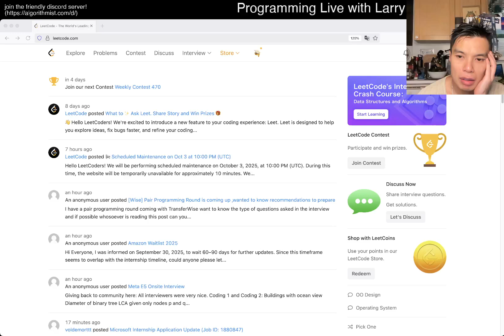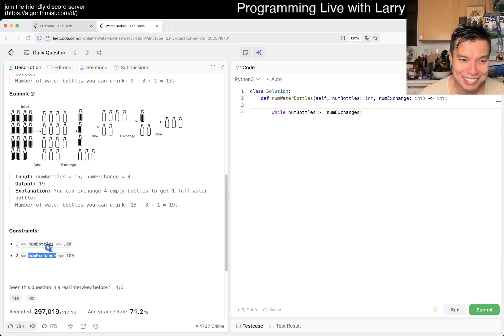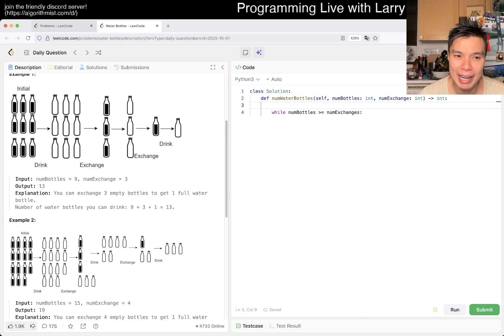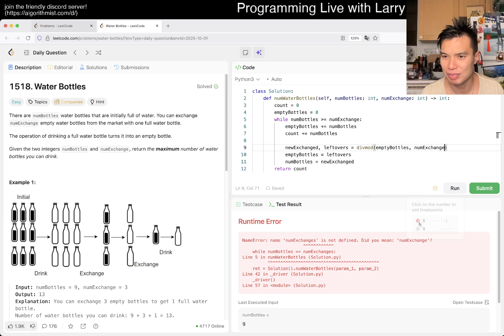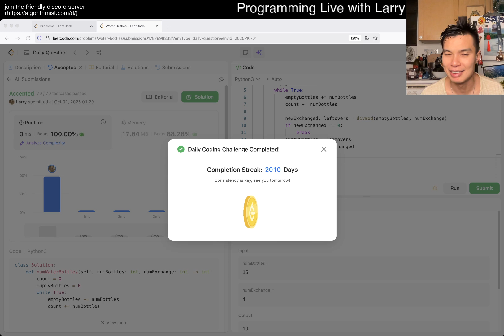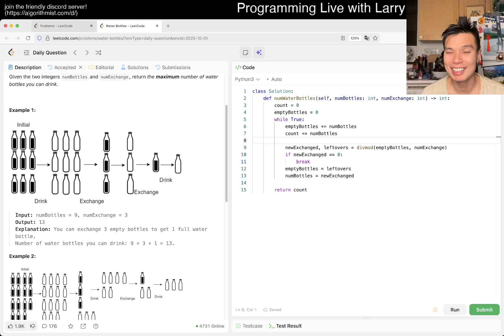Daily Leetcode #2010: Oct 01, 2025 - 1518. Water Bottles